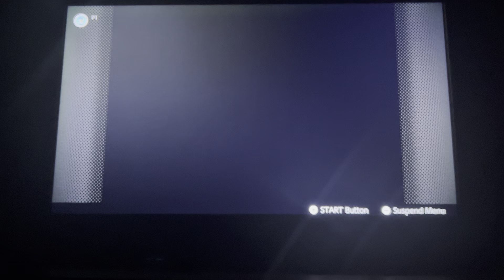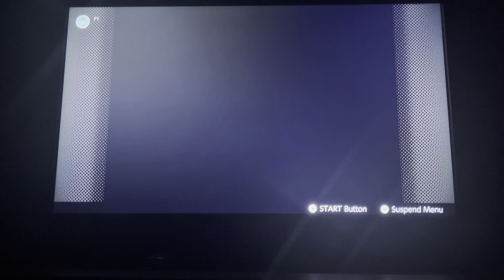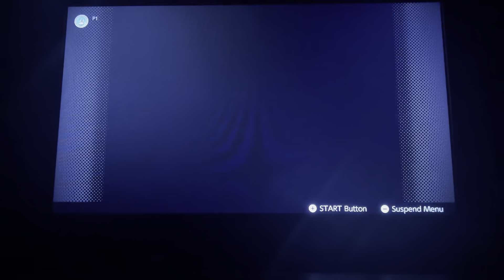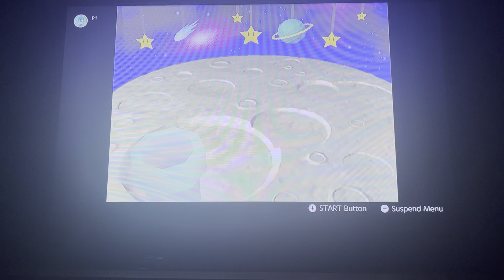Wrangling Up Some Stars in Mario Party 2 🤠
As Scott The Woz once said…. this game is fair as f**k 🤣